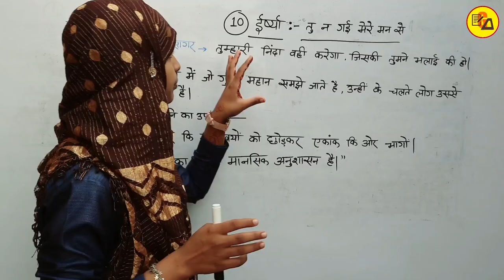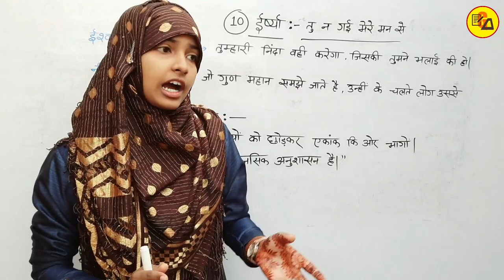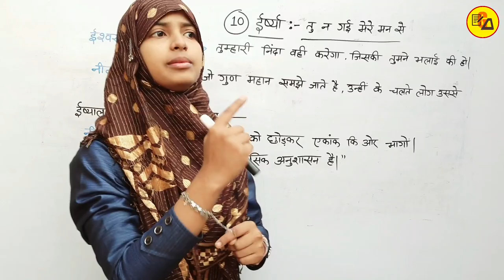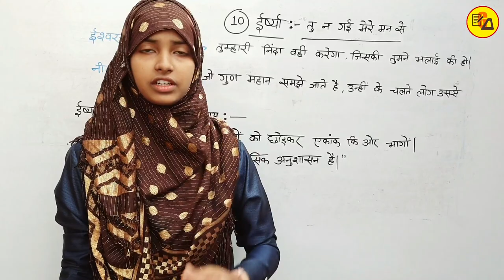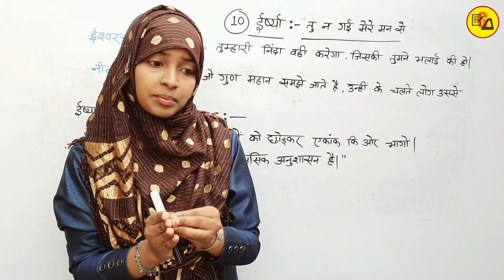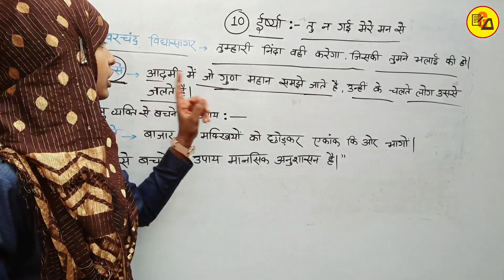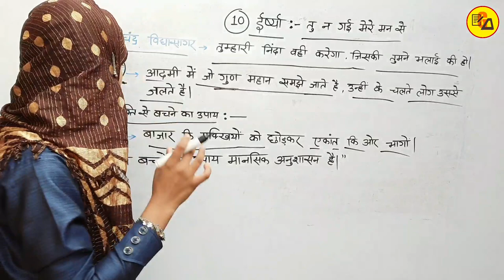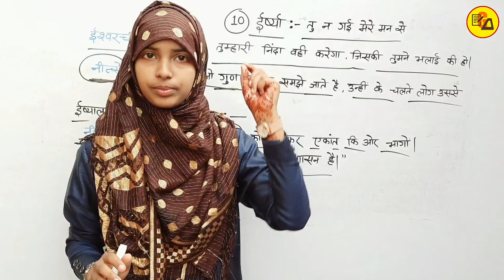Class 10 Non Hindi Chapter 10|Irshya tu na gayi mere man se|ईर्ष्या: तू न गई मेरे मन से|Muskan Ma'am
Best Wishes :-